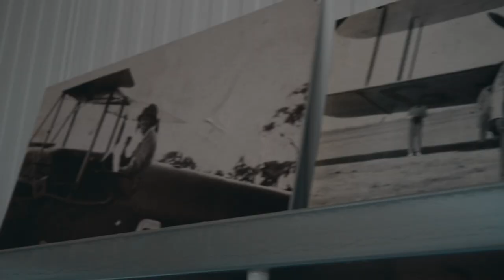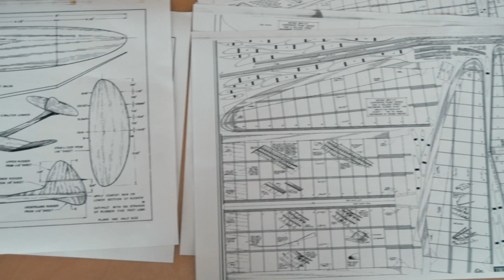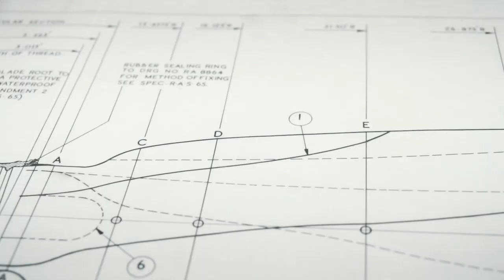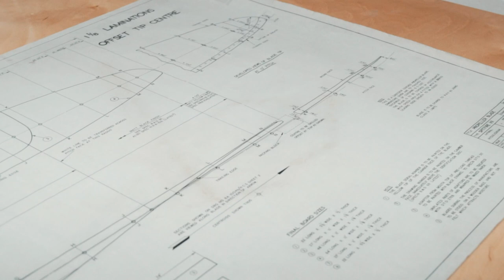The Contemporary Classics Tour: Hercules Propellers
Like this video / our project? Please consider supporting us

The days of the Spitfire may be over, but, by virtue of Rupert Wasey, British manufacture still brings power, performance, and pace to aircraft all over the world. An enthusiastic pilot faced with a lack of cutting-edge propellers, Rupert decided to build his own. With the idyllic villages of the Cotswolds as their backdrop, the team at Hercules combines state-of-the-art technology with traditional craftsmanship: ‘Every creation that leaves our hands is as beautiful as it is capable’. From fighter planes to racing machines, this is where Britain’s aerial endeavours continue.

How do you continue tradition in a 21st century way? We've teamed up with over 25 master artisans to find out. To do that, we're driving our Morgan 4/4 across the UK and Ireland for 100 days. Follow us for a true British and Irish adventure!

Seen us? Tag us in your pictures or use

Filming by DM Craanen
Editing by JJ Schlemmer

Song 1: Diversity 2 - Peter Sandberg
Song 2: Shape Shifter - Vieveri